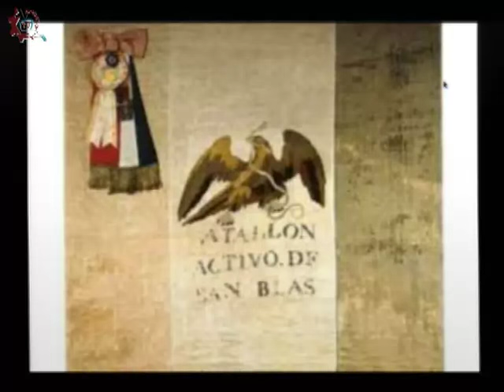20151211-CE1516/Entretelones de la Historia/Guerra México-Estados Unidos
Entretelones de la Historia. Guerra México-Estados Unidos. Conducen: Mario y Guillermo. Fecha de emisión: 11 de diciembre de 2015. Este y otros programas los puedes ver